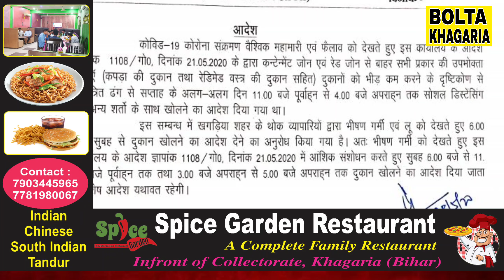देखिए DM के इन आदेशों का खगड़िया के व्यपारियों को नामंजूर , वीडियो जारी कर जताया विरोध ।